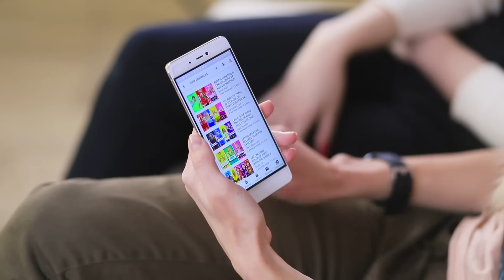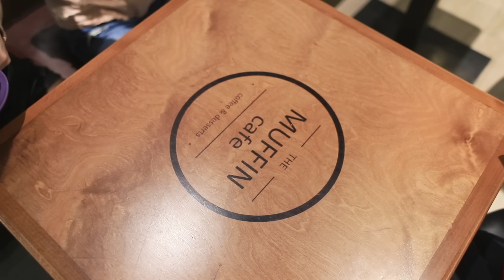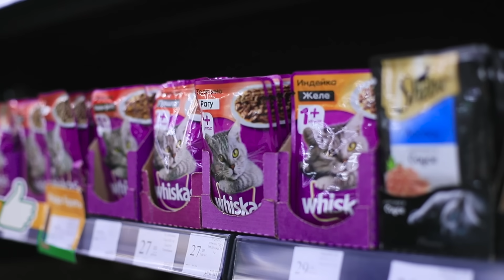ชาเลนจ์ : ใช้ชีวิตยังไงให้อยู่ได้ในสีเดียวตลอด 24 ชม.!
23 วิธีซ่อนเงินในบ้านให้ห่างสายตาโจร
ถ้าคุณไม่มีอะไรทำ มาดูชาเลนจ์ที่จะเปลี่ยนอารมณ์เหงา ๆ ของคุณให้สนุกไปตามชาเลนจ์ใช้ชีวิตยังไงให้ได้สีเดียวตลอด 24 ชม. !!!

ดูเพิ่มเติม ทูม ทูม:
วิดีโอยอดนิยม: